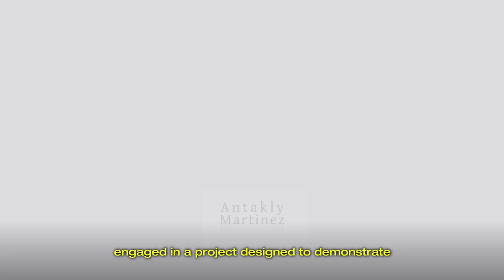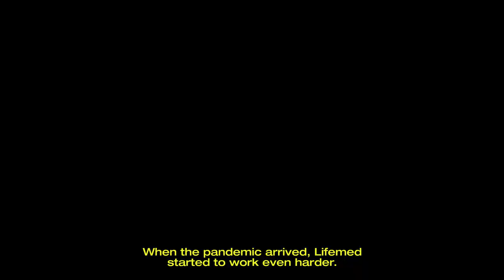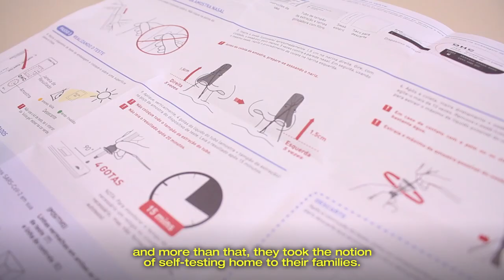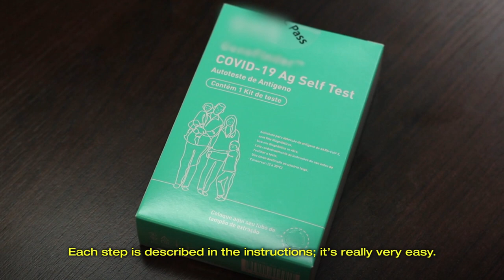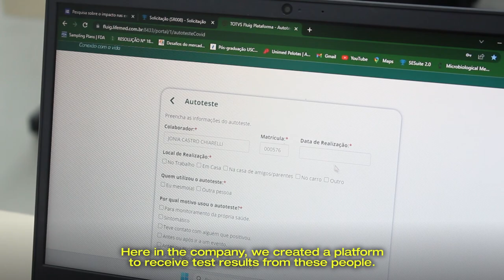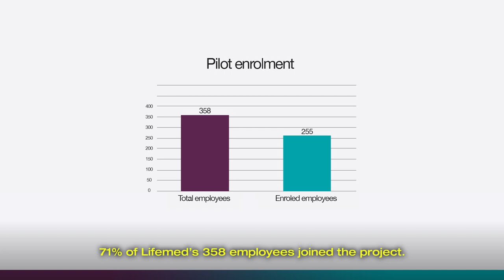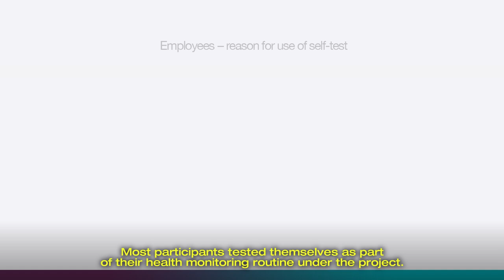Self-testing & self-care: promoting a holistic approach to employee health in Brazil (long version)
Self-testing & self-care. Optimization of COVID-19 self-testing service delivery strategies to different contexts and populations is key to reduce transmission and improve access to care. FIND and Lifemed in Pelotas, Brazil, with the support from Antakly, have implemented an innovative self-testing model to increase the access to diagnostics for employees and their household members, and reduce COVID-19 transmission in the workplace. More than 250 employees have participated in this pilot, which is being expanded to a more holistic employee health program that builds on self-testing and self-care.